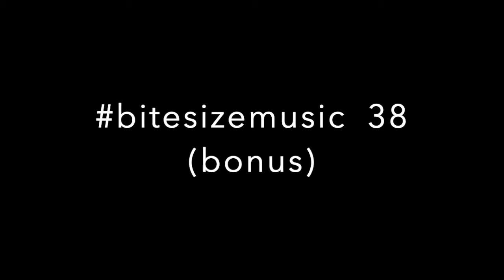bitesizemusic 38 - Bonus, the track so far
Here is the track so far. Not mixed, nor complete. It's here for you to hear with greater clarity what I was talking about in episode 38.